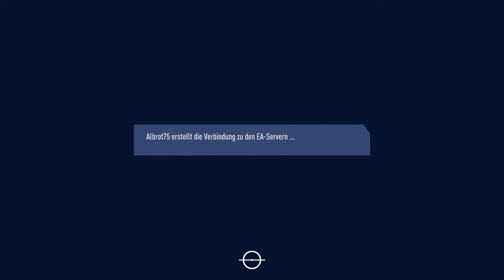FIFA 19 Warum ???????